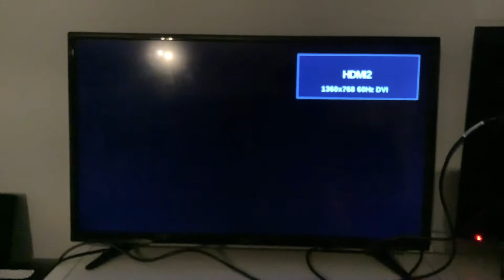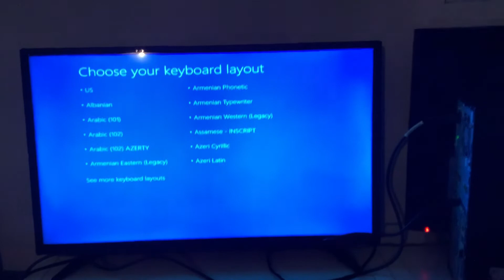Windows 10 fart😂😂😂🤣🤣🤣🤣🤣🤣🤣🤣🤣🤣🤣🤣🤣🤣🤣🤣🤣